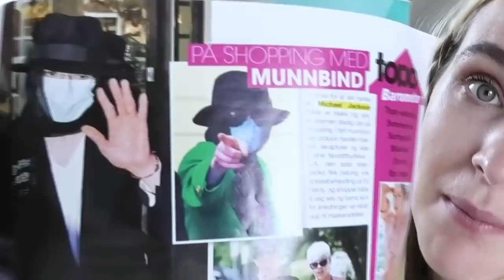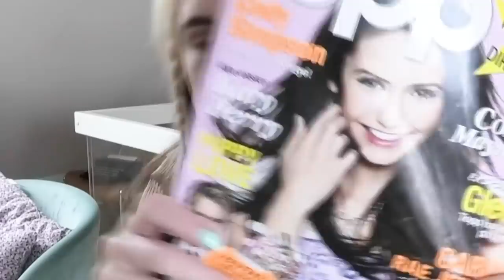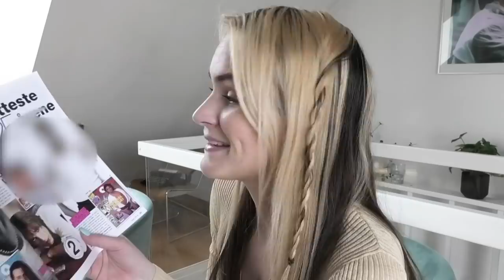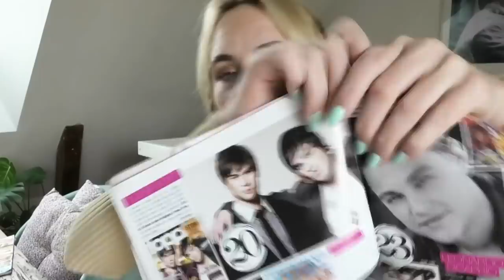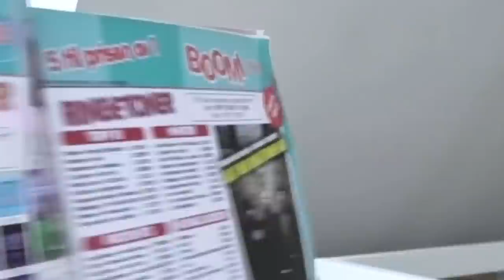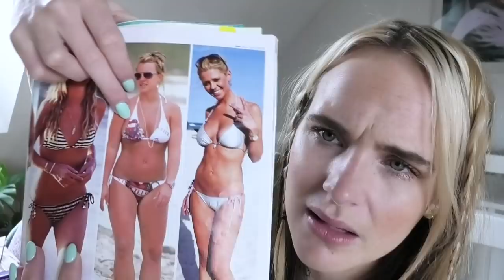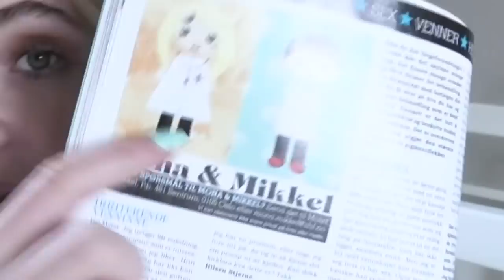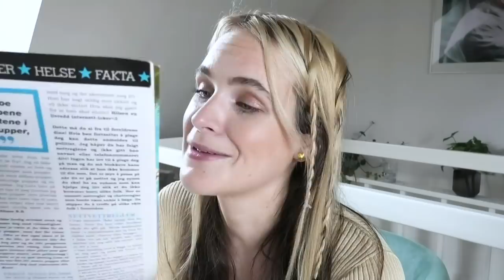Ikoniske ting fra 2000-tallet vi ALDRI må glemme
Jeg har gått ned memory lane via gamle Topp-blader fra 2000-tallet, og prøvd det undervurderte hårverktøyet BABYLISS MAGIC TWIST.
Hvis du kommer på noen flere IKONISKE ting jeg må teste, gi en lyd i kommentarfeltet!

Andre ting jeg lurer på:
- Hvor ble det av Elijah Wood?
- Hvor ble det av Bli hos meg-Dina?
- Hva koster det å booke A1 til fest?
- Er Alexander Rybak singel?

Rop ut om du har svaret.

Instagram og Twitter: @linniiie